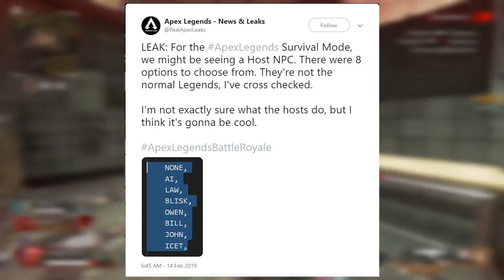Leak Confirms *New* Survival Mode | Apex Legends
Dataminers going through Apex Legends files have found various references to new game modes, new characters (Legends), and even some fresh cosmetic content. Of course, there’s no guarantee any of this will make it into the live game, as some could just be remnants of scrapped content, but it can be fun to take a peek behind the the curtain.